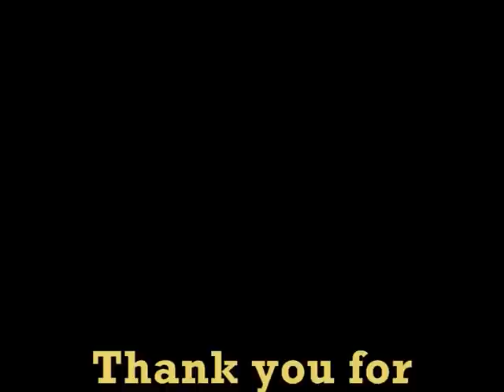Beast MG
First mix